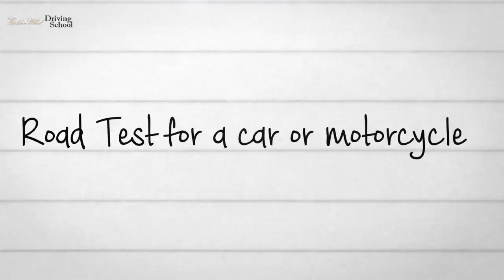Golden Wheel Driving School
PROUDLY SERVING THE COUNTIES OF BERGEN, MORRIS AND PASSAIC, NEW JERSEY